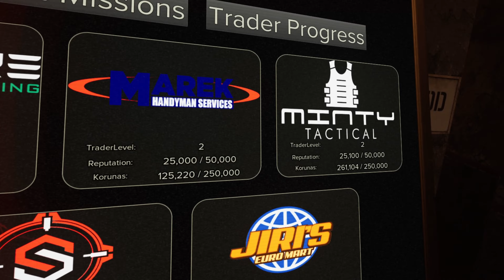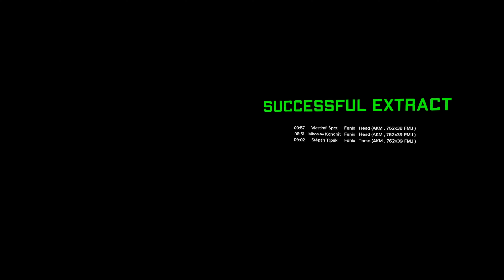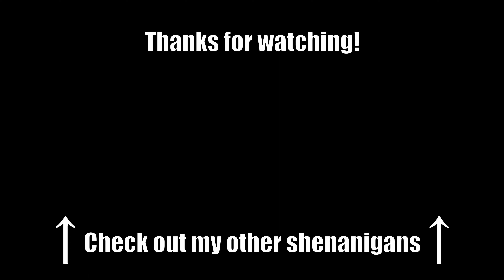Ghosts of Tabor - HIGHLIGHTS AND LOW-LIGHTS - I LOVE the AKM!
We're back with Ghosts of Tabor! Enjoy some highlights and lowlights from my sessions last weekend! First Wipe has been delayed, but they've got some cool stuff to do this weekend, so be sure to sign on and check out their Discord for more info!

0:00 Opening
2:28 Raid 1: Sky Grenade
9:16 Raid Prep
11:02 Raid 2: Coming to kill me?
15:14 Raid Prep
17:29 Raid 3: Sniper
21:16 Raid Prep
23:04 Raid 4: Night Vision is a Game Changer
28:17 Raid 5: I Have the High Ground!
38:30 Raid Prep
41:59 Raid 6: Ocean View
46:55 Wipe News and Ending